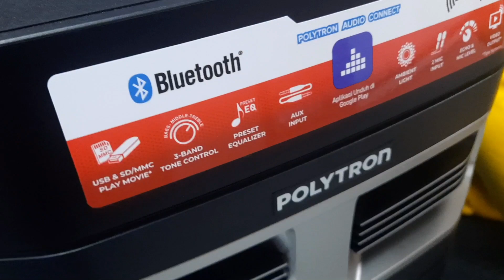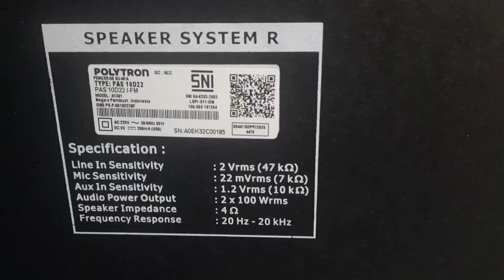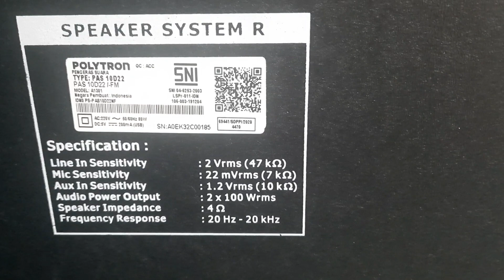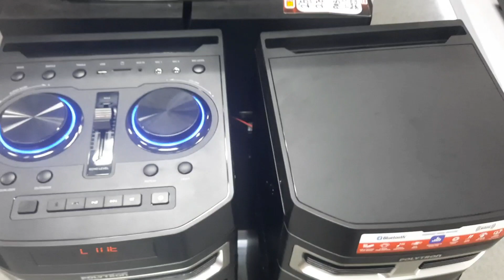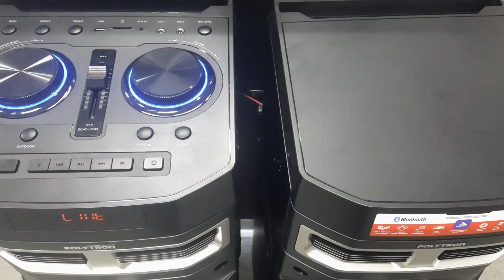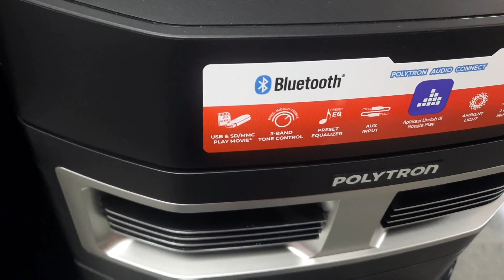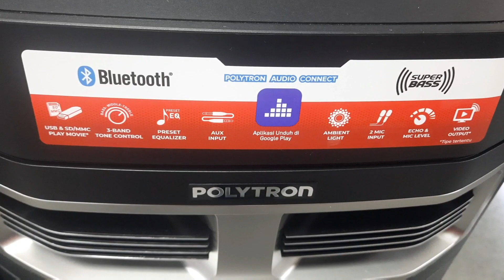5 KELEBIHAN PAS 10D22 POLYTRON SPEAKER AKTIVE